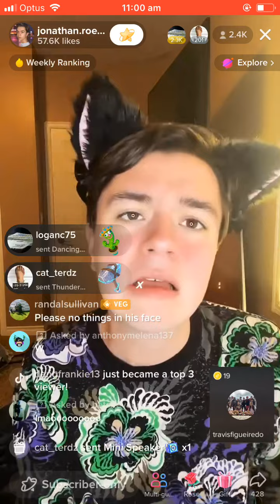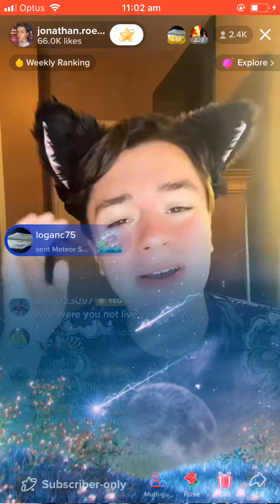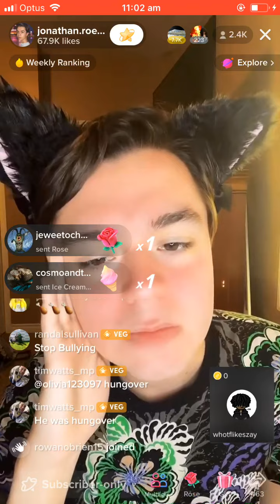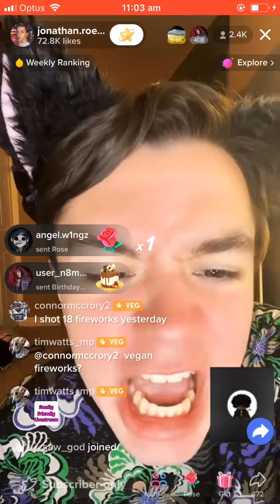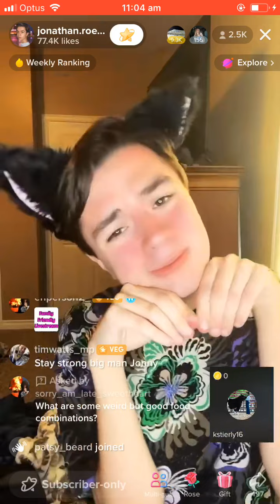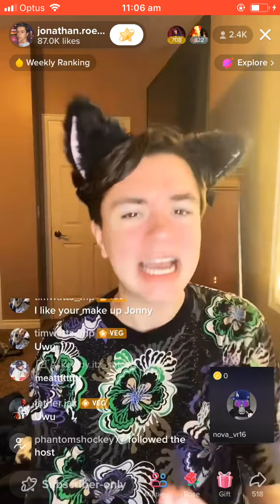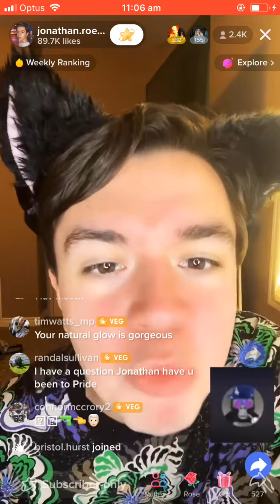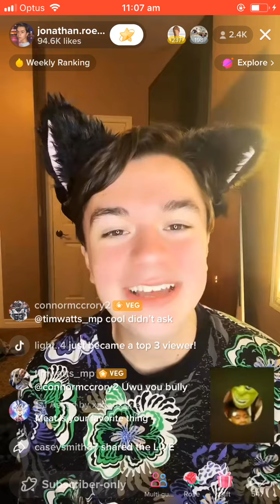Jonathan Roehm Getting bullied part 6